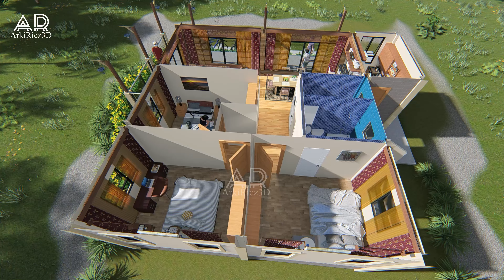3 BEDROOM MODERN BAHAY KUBO l MODERN HOUSE l 8X11 M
TOTAL FLOOR AREA : 100 SQ.M
FLOOR PLAN : 8X11M
* 3 BEDROOMS
*TERRACE
* LIVING
* DINING
* KITCHEN

We highly recommend to HIRE AN ARCHITECT,
for your Design
- Architectural Plans
- Interior Design
- Exterior Design
- 3D Walkthrough